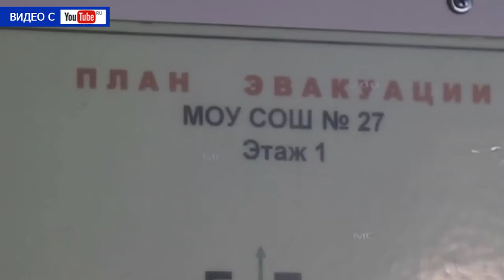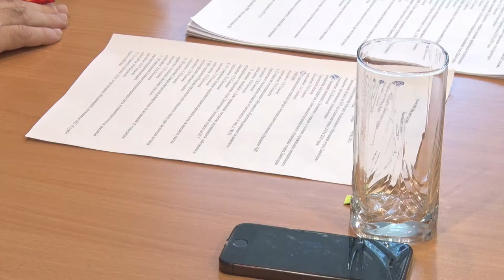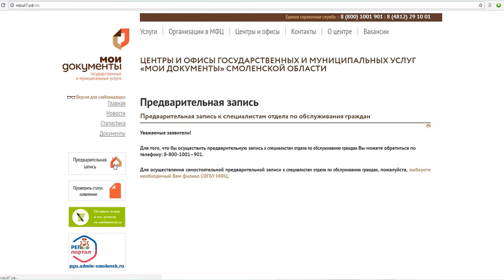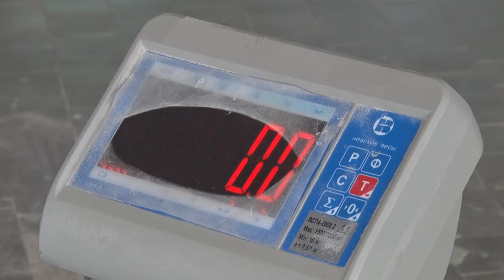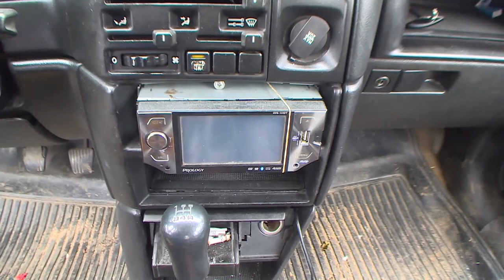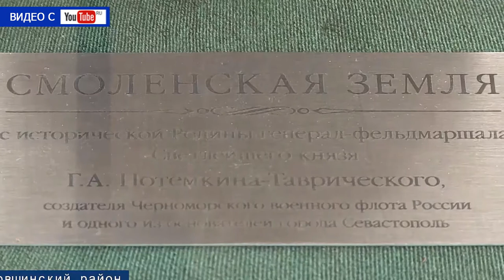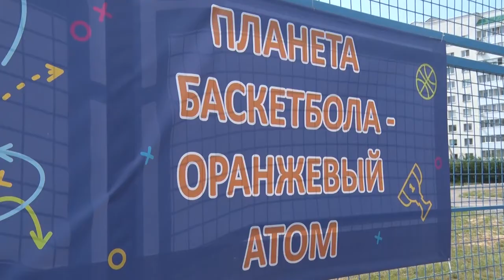Десна-ТВ: День за днём от 11.08.2017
В выпуске:
1. 43 сессия Десногорского городского Совета.
2. Новое производство в колонии-поселении №5.
3. Задержаны подозреваемые в серии краж из автомобилей.
4. Семинар для воспитанников спортивного лагеря по баскетболу.